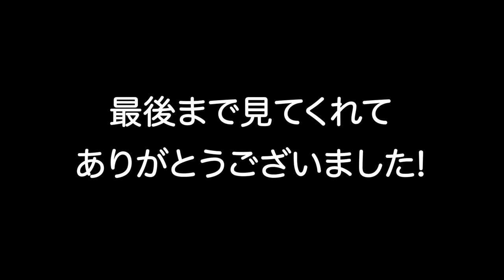【疑惑】嵐に抱かれた芸能人たち 大物女優や〇〇女優写真付き【まとめ】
ちょっぴりダークな雑学をつぶやく 絶望ちゃんです。

今回は嵐に抱かれた疑惑のある芸能人についてご紹介しました。
みんなはこんな噂を知っていましたか？

この動画はは全て日本や海外サイトから引用しています。
使用している画像は全てイメージになります。

※当チャンネルの動画は一つ一つ有料ソフトを使い自ら何時間もかけ制作したものであり
自動プログラム等で生成されたものではございません。

チャンネル内(動画内およびサムネイルなど含む)にて掲載している画像および台詞などの著作権 肖像権等は、各権利所有者様に帰属致します。各権利所有者様や第三者に不利益のございませんよう、細心の注意を払って制作させて頂いておりますが、万が一にも動画の内容に問題がある場合、各権利所有者様ご本人から、ご連絡を頂けましたら速やかに確認し対応させて頂きます。

楽曲使用：DOVA-SYNDROME

‹関連動画›
【閲覧注意】絶対に行ってはいけない日本の最恐心霊スポットランキングTOP15